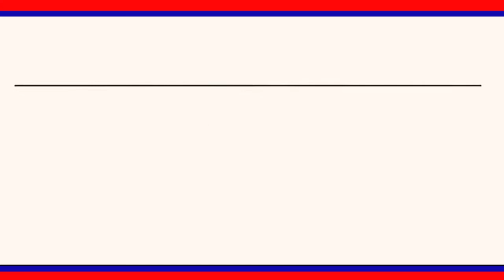రుద్రంగి మండలం మానాల గ్రామానికి దుబాయ్ సంక్షేమ సంఘం ఆధ్వర్యంలో బాడీ ఫ్రీజర్ వితరణ|| LRT NEWS